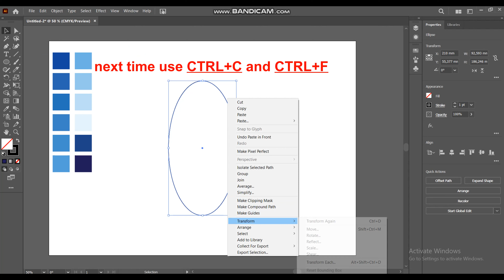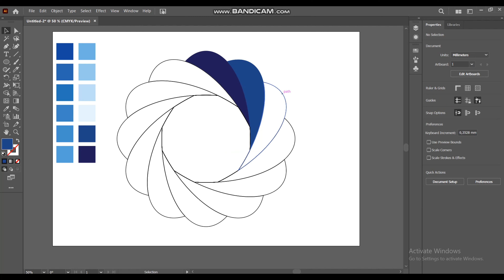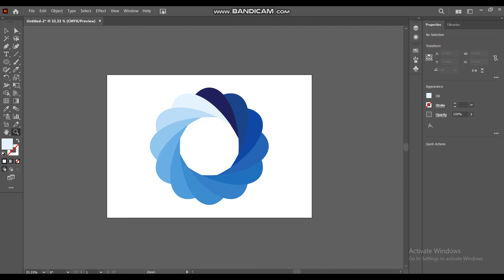creating Logo in 3min. with shape builder tool in Adobe Illustrator